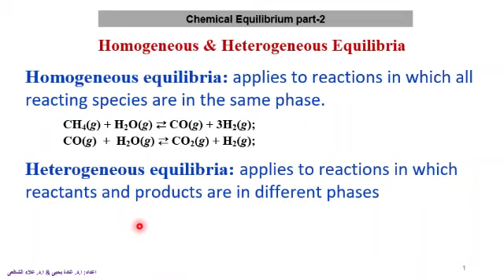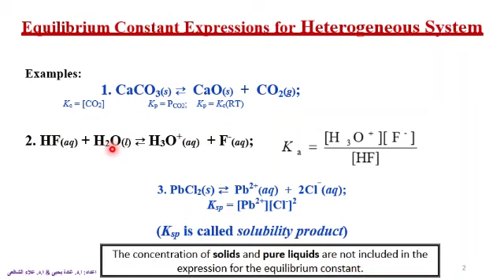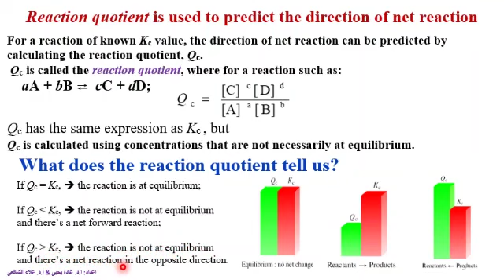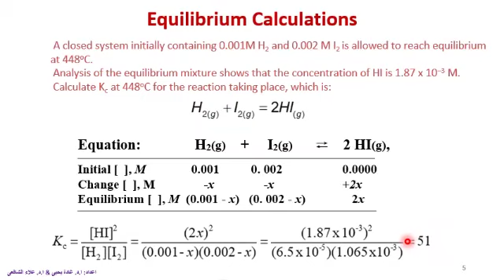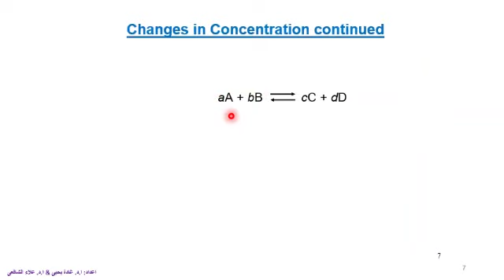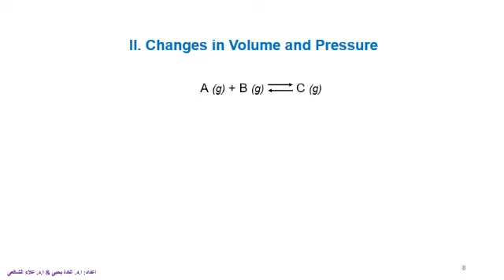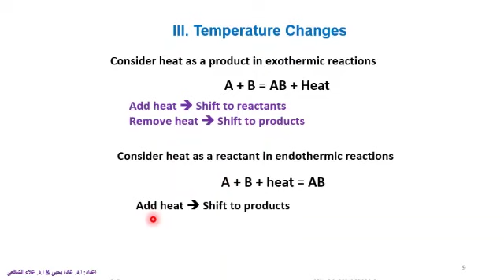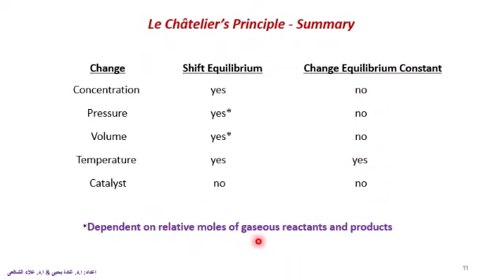General Chemistry 2 | Equilibrium |part 2